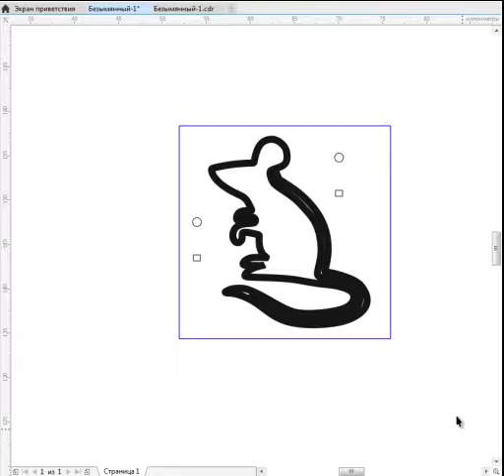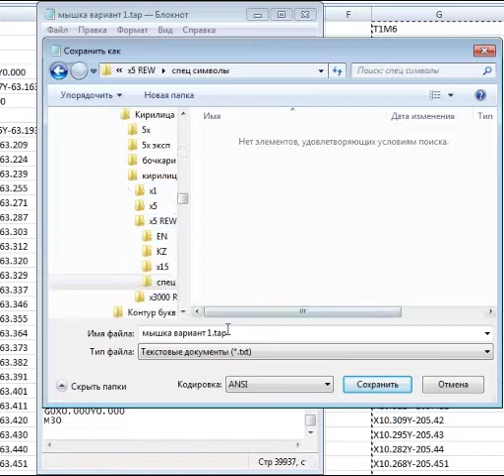Chocolate paint machine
Chocolate paint machine Walli-X5 LLC SHOKOLANA.